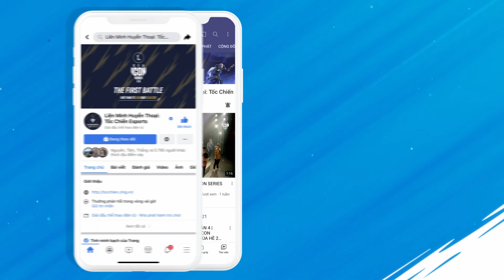GH VS DV - VÁN 2 | VÒNG BẢNG ICON SERIES SEA MÙA HÈ 2021 (07.05.2021)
Vòng Bảng Icon Series SEA: Mùa Hè 2021: Hành trình tìm ra nhà vô địch giữa 10 cái tên xuất sắc nhất Liên Minh Huyền Thoại: Tốc Chiến Việt Nam. Tuần thi đấu thứ 4 - Ngày 07.05 – GAMEHOME ESPORTS vs DIVINE ESPORTS - Ván 2

Hãy hòa mình vào Tốc Chiến: trải nghiệm MOBA 5 đấu 5 thuần kỹ năng và chiến thuật của Liên Minh Huyền Thoại, nay được tái xây dựng hoàn toàn dành cho thiết bị di động và console. Với hệ thống điều khiển mới hoàn hảo và các trận đấu tốc độ cao, người chơi ở mọi trình độ đều có thể lập đội cùng bạn bè, khóa chọn tướng và thực hiện các pha xử lý để đời.